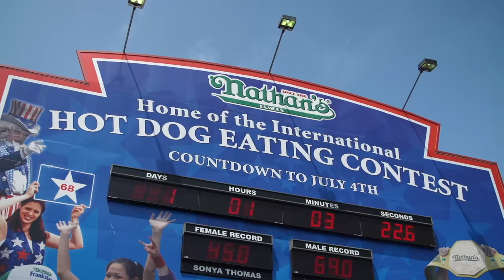The Sport of Titans: Nathan’s Famous Hot Dog Eating Contest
July 4, 2016 brings the 100th Nathan’s Famous Hot Dog Eating Contest to the corner of Surf and Stillwell Avenues on Coney Island. Who will claim the title of world champion?